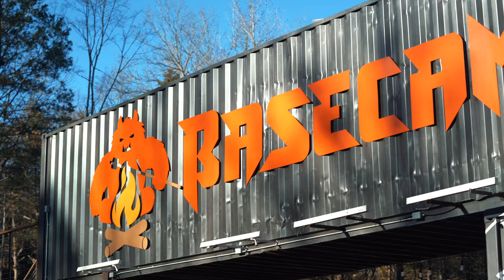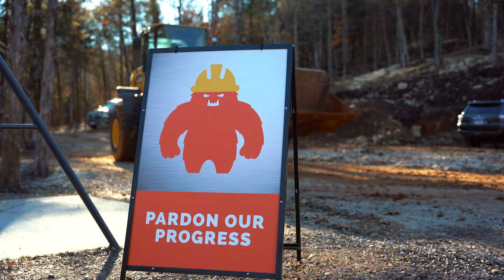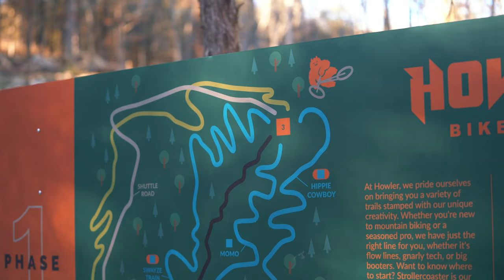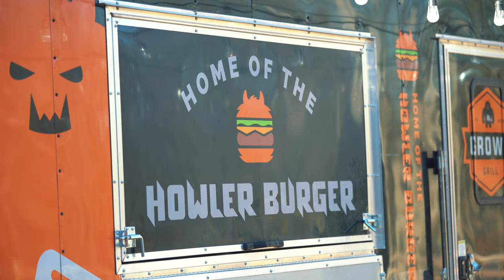WE HAVE UPDATES... FINALLY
After a long hiatus, WE ARE BACK! Max will be filling you in on some of the changes that have happened, and what we are planning for the future!